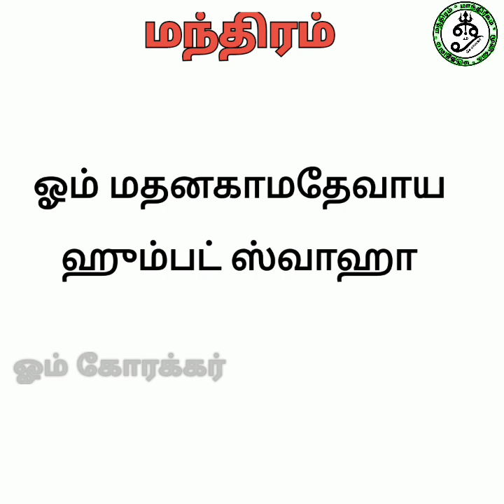வெறும் 7 முறை இந்த மந்திரத்தை ஜெபித்தால் போதும் யாரை வேண்டுமானாலும் வசியம் செய்யலாம்